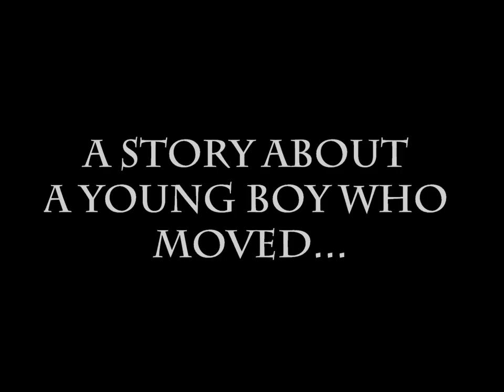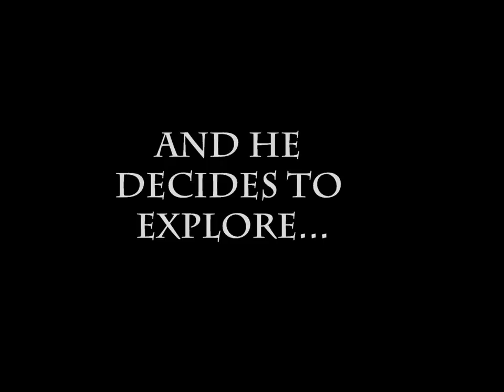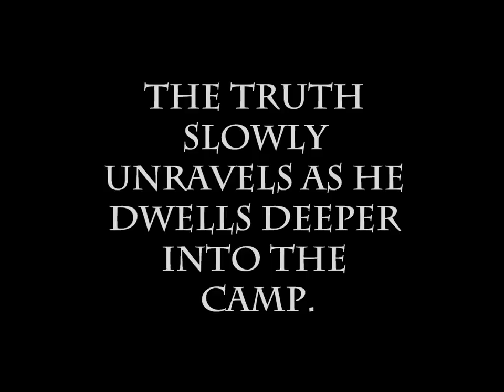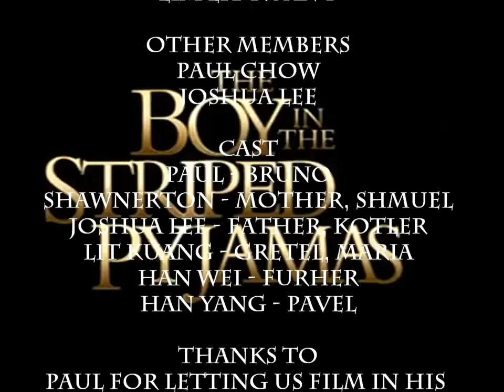The Boy in Striped Pyjamas Trailer 2 School Project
2 More scenes, editted some parts. Music used: Arrival To Earth by Steve Jablonsky.